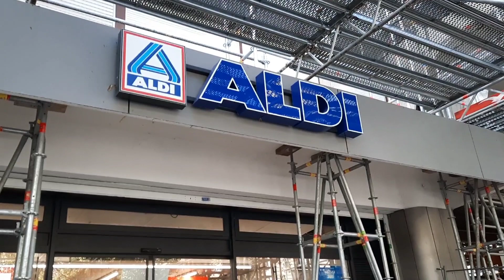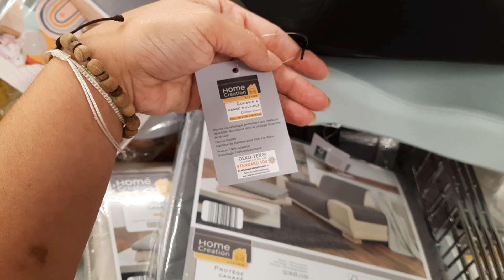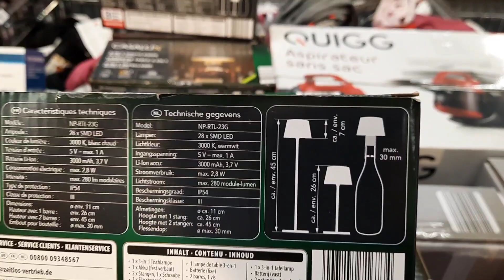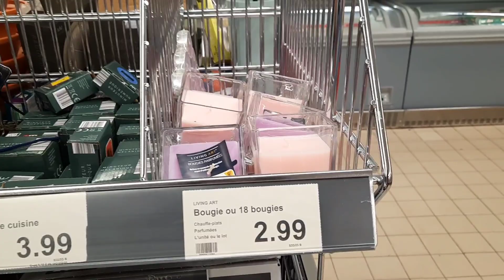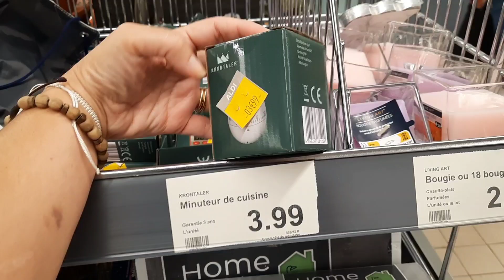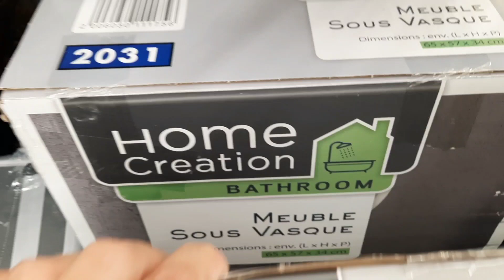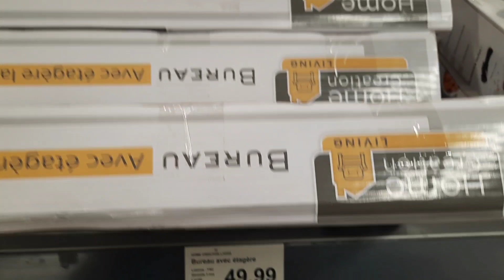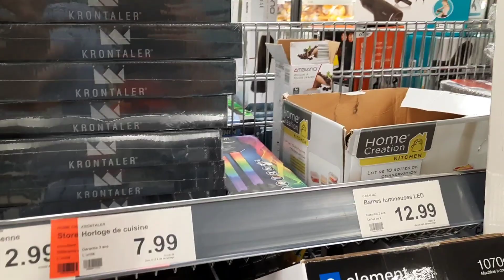ALDI FRANCE ARRIVAGES NOUVEAUTÉS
🤩n'hésitez pas à nous rejoindre sur Facebook pour papoter,pour échanger des idées,des bons plans:🥳😍